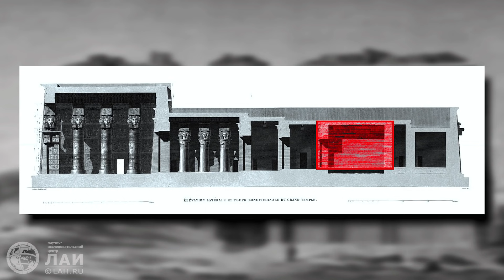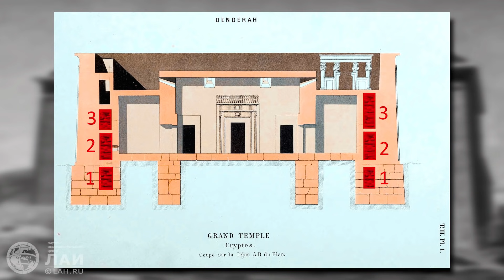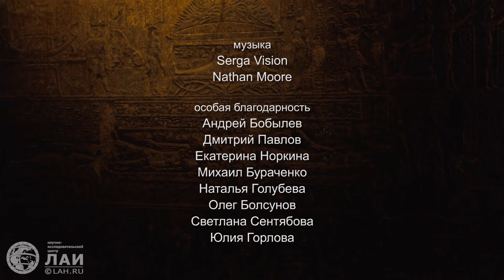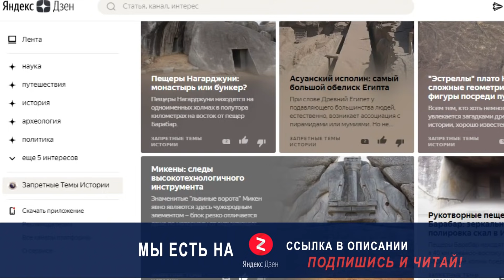О ЧЁМ МОЛЧАТ ИСТОРИКИ - Тайна электрических барельефов Храма Хатхор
✔Книга "Древние боги. Кто они?" Скляров А.Ю.
✈Круиз-конференция "Загадки Древнего Египта"
Приглашаем всех желающих совершить это увлекательное путешествие по реке времени к истокам доисторической цивилизации!

Видеоверсия доклада Ондраша Сабо на семинаре ЛАИ в Египте - " 2020 год
Описание:
В этот раз посмотрим что «не так» с таким потрясающим памятником, как Храм Хатхор в Дендере. Храм во всех отношения необычный, имеет древнее основание, загадочные изображения, скрытые помещения, астрономические и астрологические барельефы, и многое другое. Не может ли быть, что здесь хранились загадочные и магические предметы древних «богов»? Возможно здесь жили сами боги? Об этом и многом другом поговорим в этом докладе, который был сделан для VIII международного  семинара «ПОИСК СЛЕДОВ ТЕХНОГЕННЫХ ЦИВИЛИЗАЦИЙ» в Каире, Египет.

Вебмани
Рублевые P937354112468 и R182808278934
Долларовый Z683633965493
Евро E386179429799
Криптовалюта
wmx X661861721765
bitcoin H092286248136